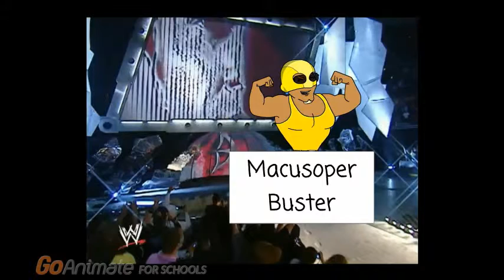Av591iad1 wrestling episode begin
Credit to Av591iad1